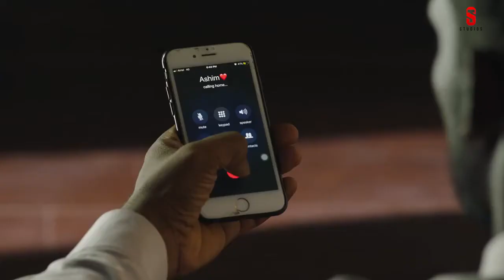Tere Vivah the kabar utti hai song full vedio HD quality kaka world 🎶♥️